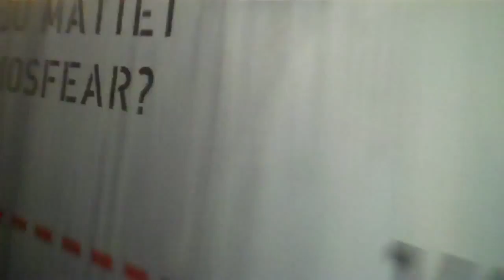Traveling to Sweden